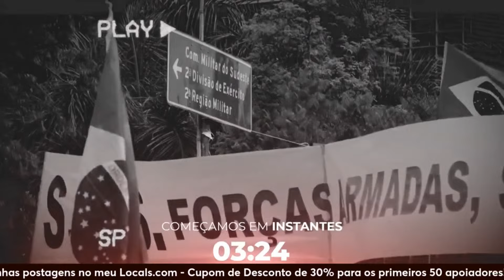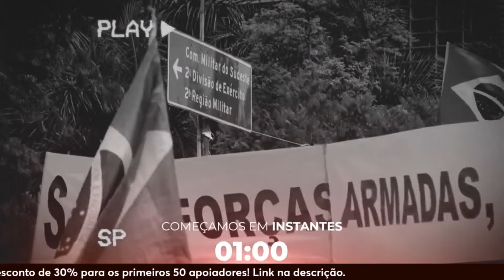Revelação Bombástica! Paulo Figueiredo e Rodrigo Constantino recebem juíza Ludmila Lins Grilo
A juíza Ludmila Lins Grilo revelou hoje que pediu asilo político nos EUA e denunciou o STF internacionalmente. Os jornalistas Paulo Figueiredo e Rodrigo Constantino a entrevistam ao vivo nos Estúdios do Locals para revelar os detalhes sórdidos da sua perseguição.